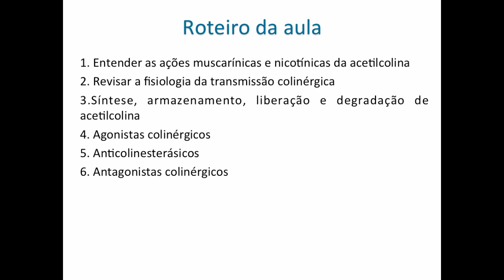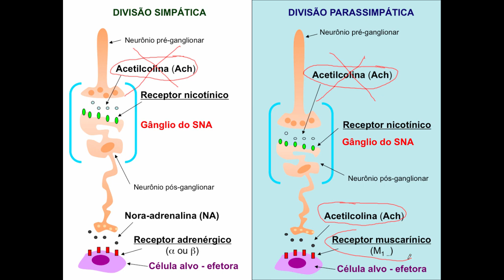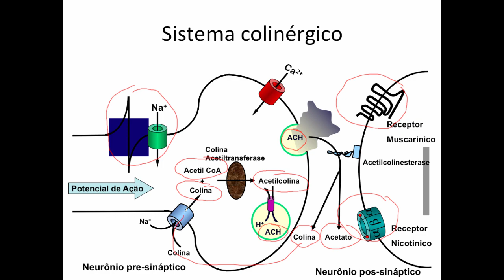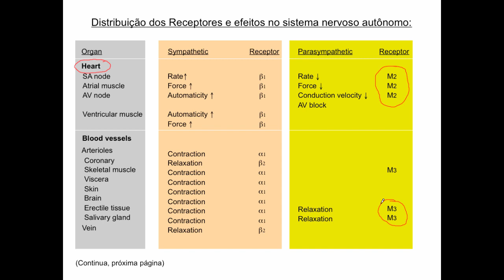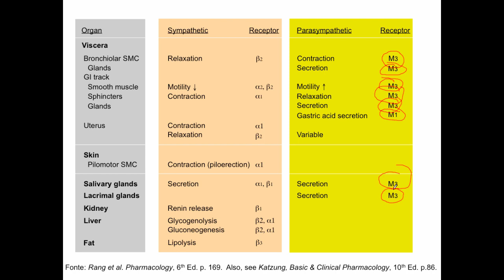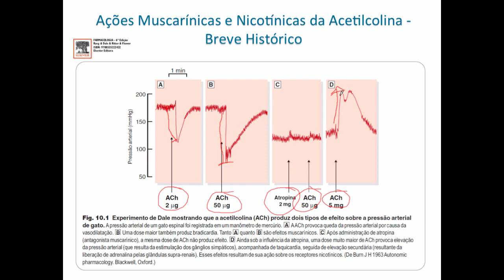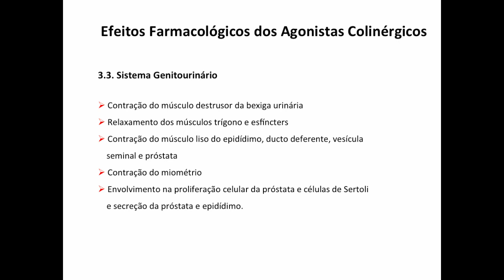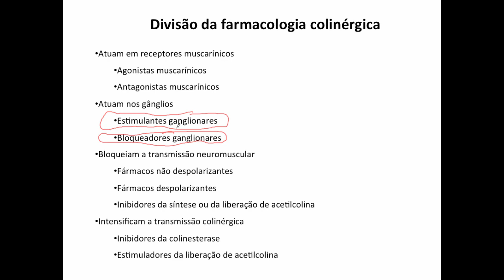Curso de Farmacologia: Aula 6 - Farmacologia colinergica - Divisão anatomofuncional